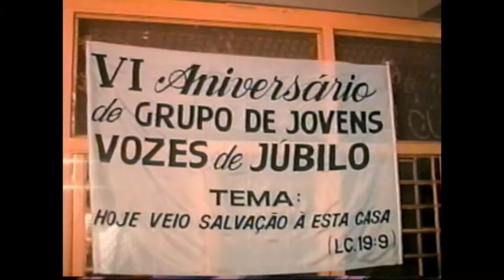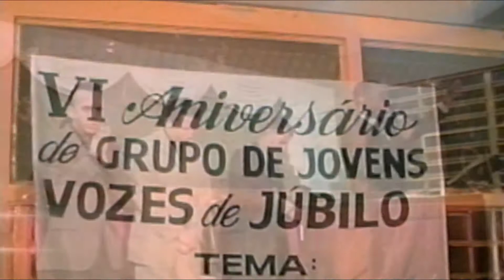6 ANIVERSARIO DO GRUPO VOZES DE JUBILO 03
JARDIM CONTINENTAL  -JOSÉ CARLOS